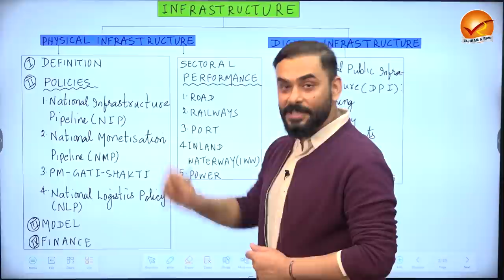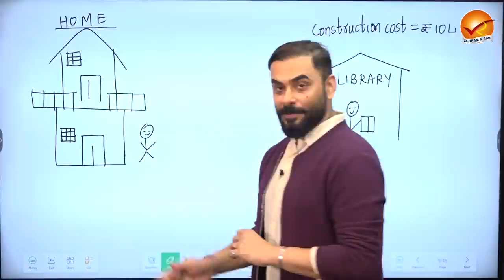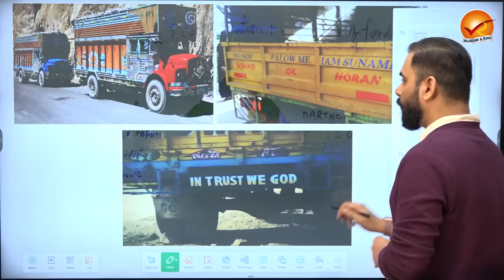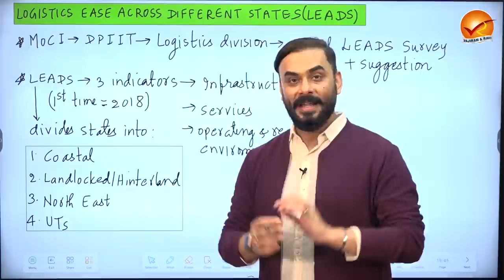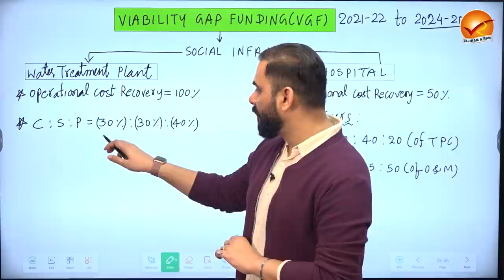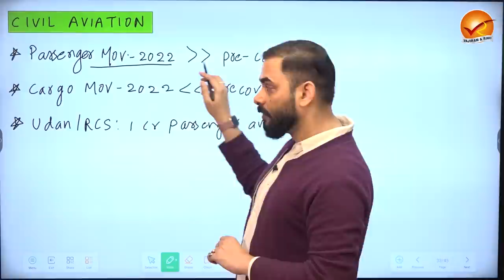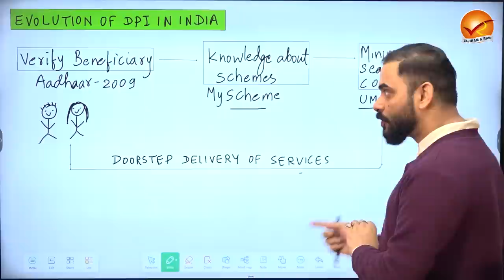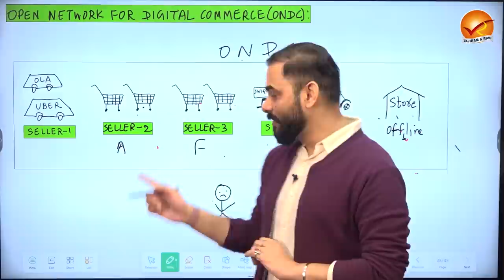Economic Survey Lecture 4: Physical & Digital Infrastructure: Lifting Potential Growth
The above video lecture is based on the Economic Survey 2022-23. Vajiram and Ravi will be publishing a series of lectures by Jayant Parikshat Sir, Indian Economy faculty for the General Studies Pre-cum-Main Comprehensive Programme.

The government wants to achieve the target of $5 trillion in GDP by 2025. Infrastructure has to the driver of economic growth. Infrastructure, being a melange of numerous sectors, its multiplier effects in the economy cannot be realised if it operates in silos. Thus, in 2019, Government of India adopted a forward-looking programmatic approach towards infrastructure. The National Infrastructure Pipeline was born with a projected investment of around ₹111 lakh crore for FY20-25 for developing a comprehensive view of infrastructure development in the country. The funding for infrastructure comes from a variety of sources, from government to the private sector to multilateral. However, given the quantum of funding involved, a creative financing option such as asset monetization was also envisaged through the 6 lakh crore National Monetisation Pipeline. The National Logistics Pipeline-2022 has set a target to reduce the cost of logistics from 14% of GDP to a global average of around 8% of GDP by 20230. Also, to improve the coordination and cooperation between various ministries and departments engaged in infrastructure in India, government launched PM Gati-Shakti.

In keeping with the winds of change around the globe, we have placed a great emphasis on digital and communications development, but, have taken the principle to new heights in terms of usability, interoperability and accessibility. In a very short time, the country has seen a great multiplier effect on social and economic growth through the different uses of digital enablement led by the humble mobile phone and the Aadhar number– targeted beneficiary identification for various benefits, provision of healthcare and education services and financial inclusion. Close to this, arrived the success story of India’s sui-generis payment infrastructure (UPI), which travelled internationally with select adoption and global acclaim.
The success of UPI, a common platform that serves as the backbone for diverse developments, has prompted the government to task itself with another innovative attempt towards democratising digital commerce through the ONDC which could potentially transform how businesses and consumers interact at present. Empowering the end-users with control over their data is an essential ongoing task that is guided by the Account Aggregator framework. As the developments would indicate, the world has moved seamlessly from the focus on physical infrastructure to investing in digital infrastructure. In the context of unique challenges, India’s infrastructure journey has been global in outlook, but domestic in innovation and implementation.

The Union Minister for Finance & Corporate Affairs Smt. Nirmala Sitharaman tabled the Economic Survey 2022-23 in Parliament, which projects a baseline GDP growth of 6.5 per cent in real terms in FY24. The projection is broadly comparable to the estimates provided by multilateral agencies such as the World Bank, the IMF, and the ADB and by RBI, domestically.